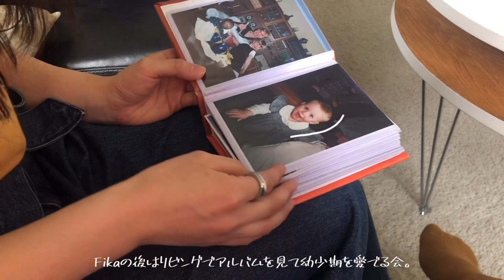[Diary] 友達のお家でおしゃんなまったり休日(毎日が休日)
こんにちわなこったです🙋🏻‍♂️☀️

ヨーテボリで過ごす日々も残りあと1ヶ月を切って、半月くらいになりました。
他国とは違う政策を取っているスウェーデン、何をするのにも自己責任ですね。そのおかげで気兼ねなくお散歩できるし友達とも会えるのですが笑

将来は絶対スウェーデンデザインのお家に住みたい。もう決定。でもスペースがないから東京には住めないですね。田舎万歳。

体調には気をつけて、私はとりあえずあと1ヶ月、気をつけて生活します🐶！Hejdå👋🏻💜